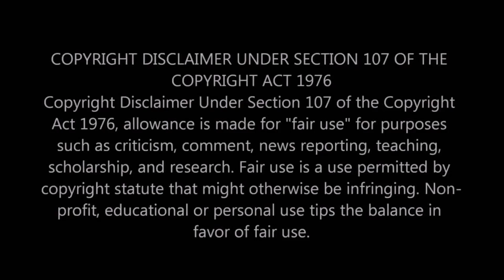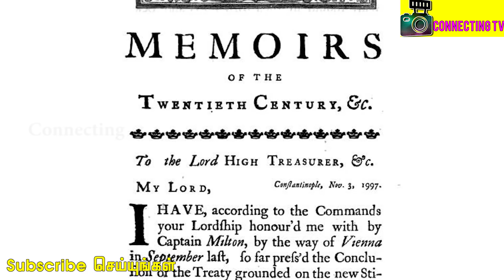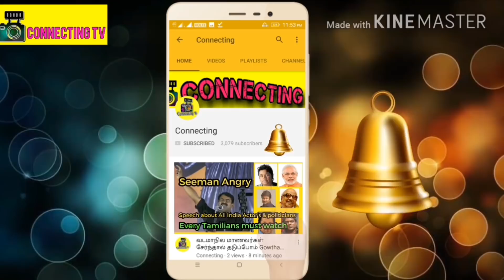நினைத்த காலத்திற்க்கு செல்ல உதவும் Time Travel என்றால் ஏன்ன ? வியப்பூட்டும் புது தகவல்கள்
நினைத்த காலத்திற்க்கு செல்ல உதவும் Time Travel என்றால் ஏன்ன வியப்பூட்டும் புது தகவல்கள் Time Travel